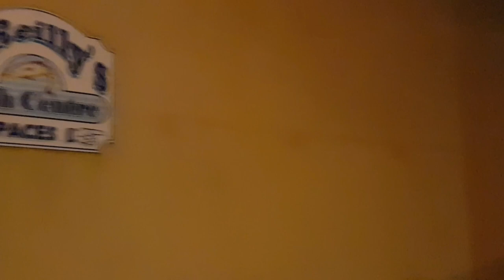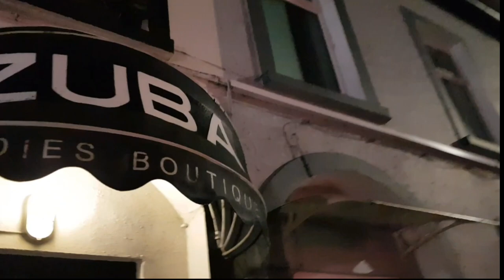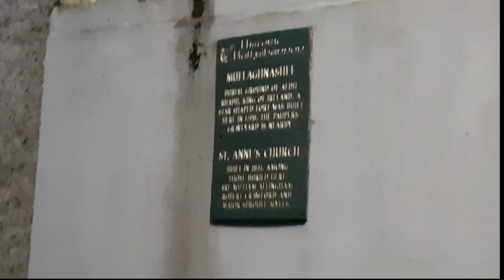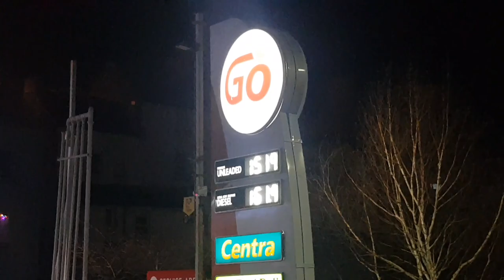Merry Christmas- Ballyshannon 2022, Christmas tree, lights & Santa visit